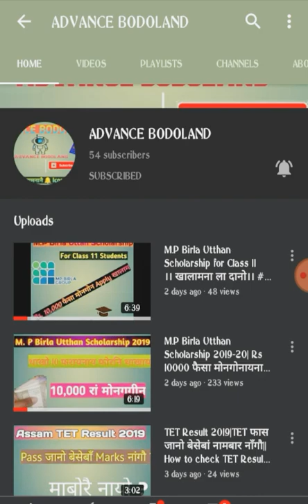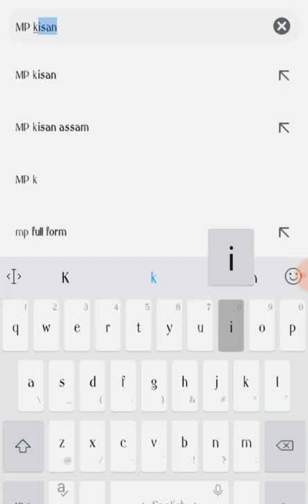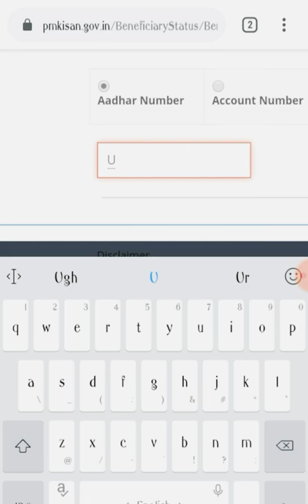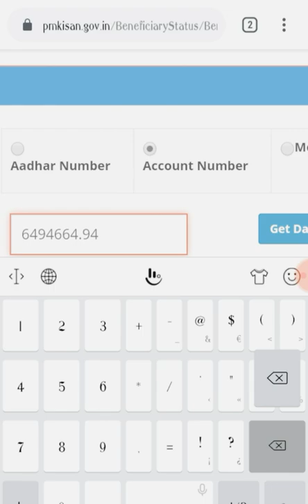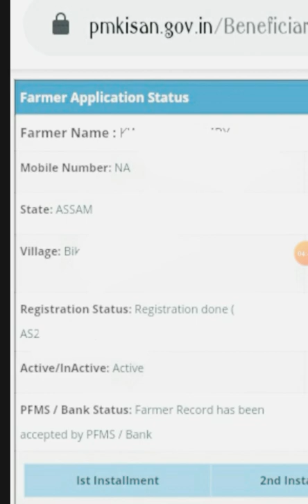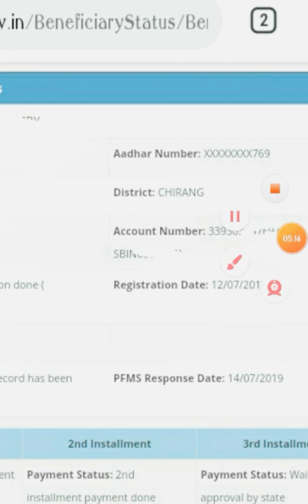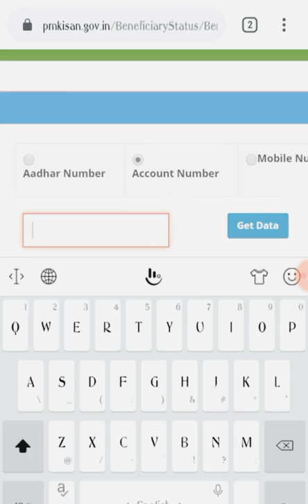PM kisan samman nadhi | Rs 6000 रां मोननो नायना ला| How to check benefits status||Advance Bodoland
PM kisan samman nadhi 2019

Notes : Jai jai apply kalamakwi beswr apply kalam nw Hagwn  natai apply kalam nw takai addhar card nagwn arw jai jai singan apply kalam Dwng Mwn addhar care gwia jase beswr 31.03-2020 somao user ID arw password hwna addhar card kou update kalam nagwn Judi nwngnao user ID password gwia jai jaiga ao kalam dg Mwn be jaiga ao tangna kalam update kalam Hwi..
Mabapwr bujia kwiba comment kalam na Swngnw Hagwm.